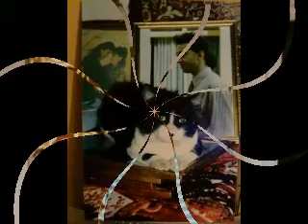philo musique pome soufie drama haremonique gamme mien Aarouh ARETISET BEKKAYE SOUFIE ZAKRIA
hallo, ik ben componist yahya soufie wajedi talbi,ik wil graag mijn musique,in clips mag voor alle keken,ik ben yaaren met hart werek ,in anedrzoek,van mijn preve,gamme,ik heb geven dit Titel,philo musique poem soufie drama,haremonique,ik heb alle jin musique zalefd gespelte zonder help ook met alle ansteremenen zonder stopen,van sorte soufisme,in poem,90% ikheb neit opchrijeven,dat is ?soufisme,soms ik speel tot 90 munuten,zoneder ,ofenen,in alle mijn werk tuis met noremai muxer in rekorder met diek cassette ,ik wil graag mijn musique voor alle mag zien in ook voor artisten ,om dat ik wil een positief beld geven aan musicanen vat ,is soufiesem musique,ook ik ben opnen voor critic ,in pesprekene ,voor alle antwoorden,in mag ook contact met mij voor zien hoe ik werk in waar? in hoe kan spllen met 5 inestermen in zanger zondre ,puse in zoedr help ,heir mijn nummers mobile voor contact .0031641052008 of 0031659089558, kan a.u.b. avond later belen, ik heb clsic sonphonie , in nu ik zoek voor heel mooi setm dames ook ,ik wil opera vokal maken ,kan ook dameskan ook met mij contact maar voor sereyese werk ,dit sonphoniegat voor humanitie,hier ook mij e-mailadesen, yahya . kan ook mijn face book , ,heel dank componist yahya soufie wajedi talbi (yahya talbi) ,